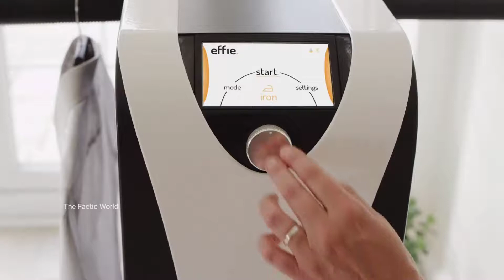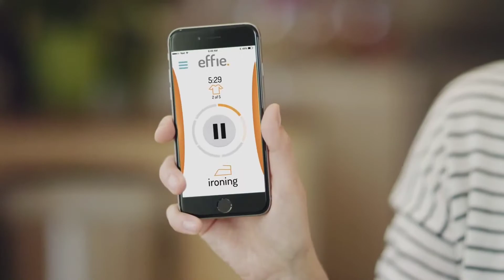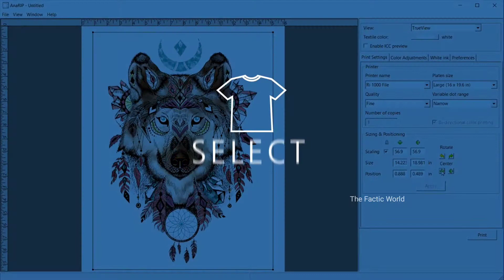Clothes Folding Machine- कपड़े फोल्ड करने की गजब मशीन 🔥🔥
𝐟𝐨𝐫 𝐕𝐢𝐝𝐞𝐨 𝐄𝐝𝐢𝐭𝐢𝐧𝐠, 𝐕𝐨𝐢𝐜𝐞 𝐎𝐯𝐞𝐫 𝐚𝐧𝐝